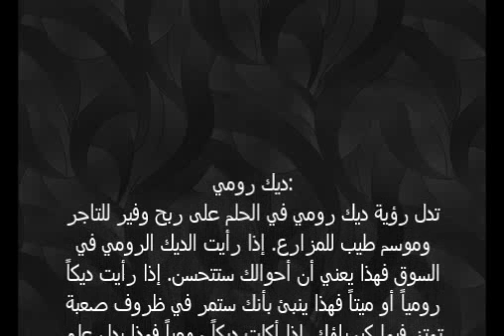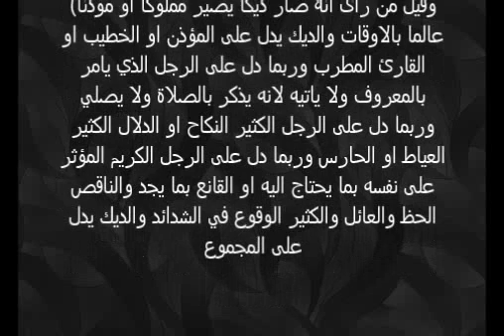تفسير حلم رؤية ديك رومي في المنام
شاهد المزيد من تفسيرات الاحلام